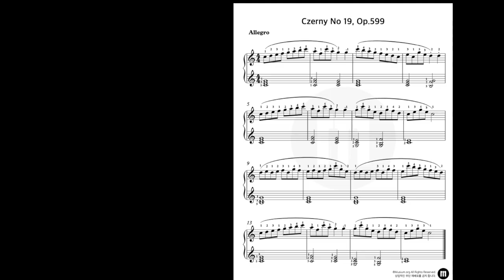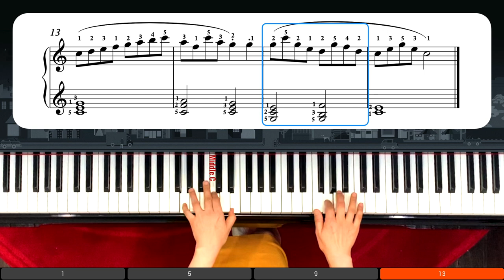Czerny No.19, Op.599 Practice along in 5 different-speed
이린이 레슨 레벨 5, 레슨2 연습같이 하기 영상입니다. 5개의 다른 속도로 연습하기
0:09;20   Faster Speed (빠른템포)  = 120
0:31;03   Pianist Speed (피아니스트속도)  = 152
0:48;21   Note by Note (한음씩 악보보기)
3:11;29   Practice Speed 1 (연습속도 1) = 36
5:35;00   Practice Speed 2 (연습속도 2) = 56
6:59;03   Practice Speed 3 (연습속도 3) = 72